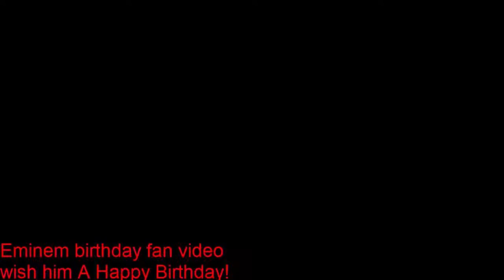HAPPY BIRTHDAY Eminem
Happy birthday to the rap god Eminem here is a short video of past music videos  Here is another new random reaction please comment rate share

Spotify Artist Account  stop by for some support